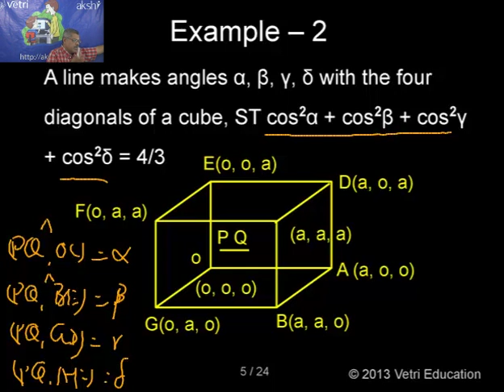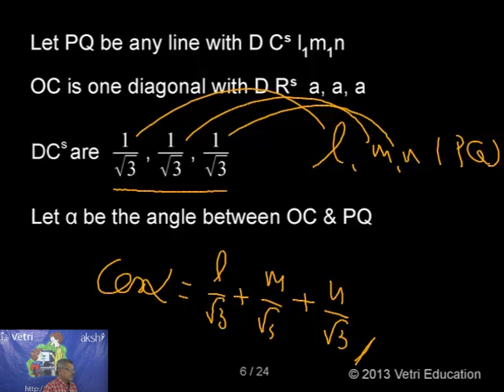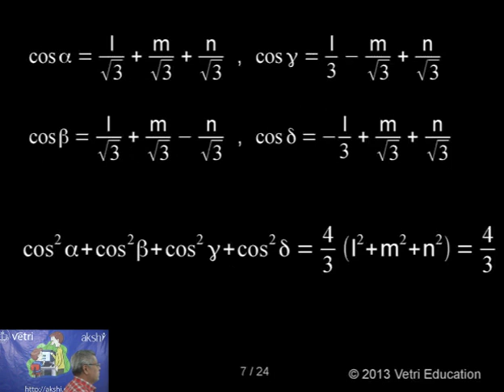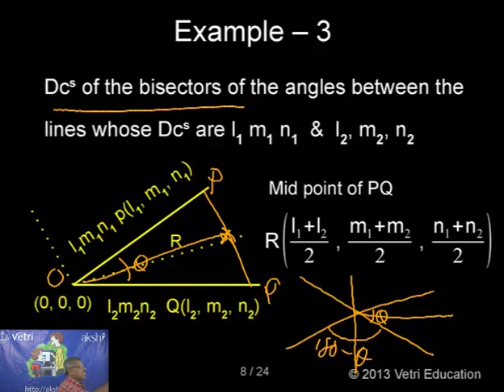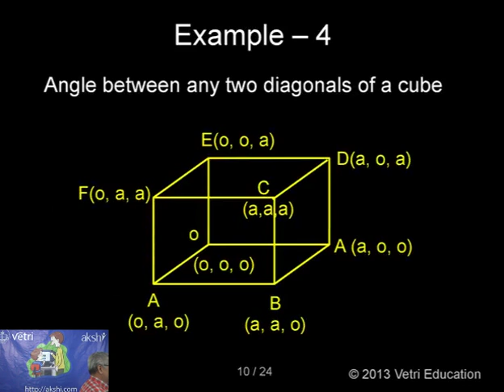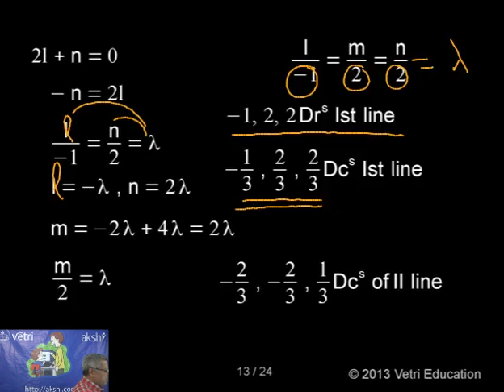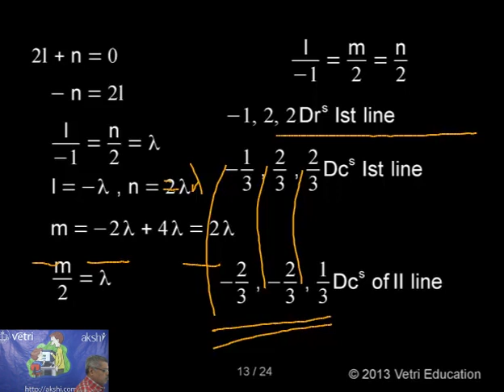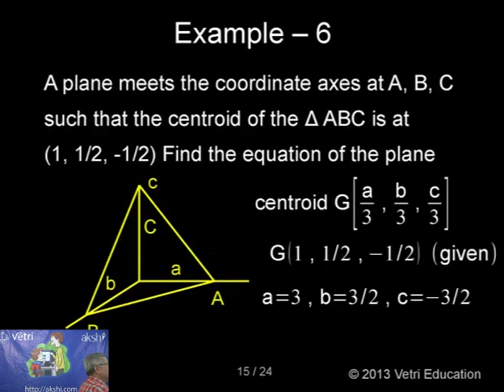3D Geometry - Part 2